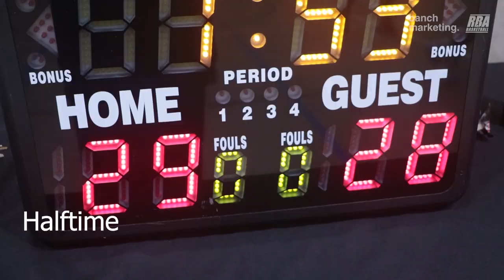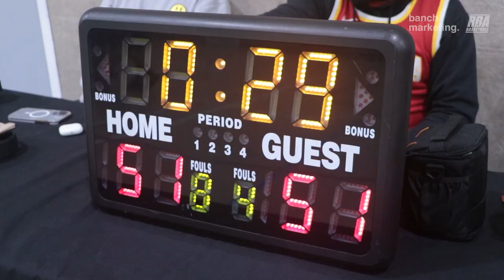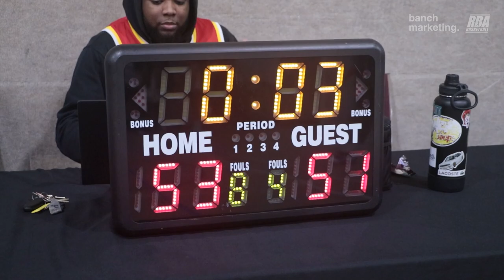2024 Surrey Winter Comp - Splash Fam vs Pizza Factory - Roundball BC Mens Basketball League